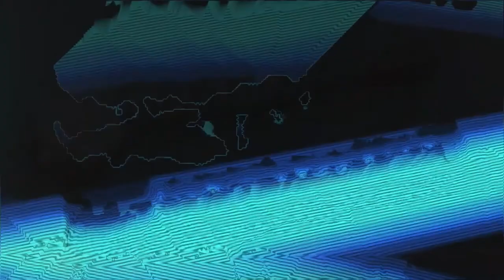SPACE FOOTBALL5STAR MENGUNGKAP TRADISI BAYERN JUARA BUNDESLIGA